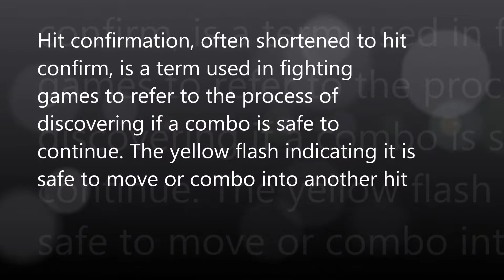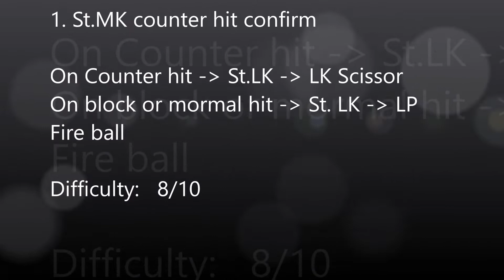Hit confirms you need to practice to be a Master Bison - SFV #10